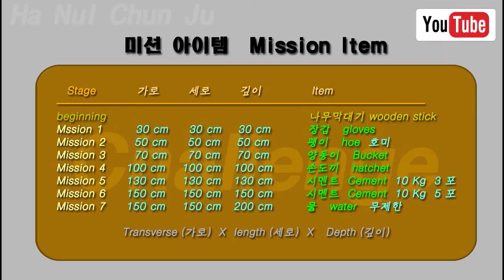Build digging two meters dam. Part 20